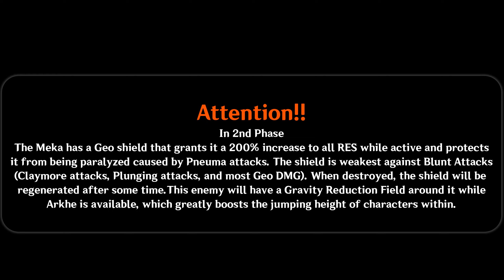[New] 4.5 Spiral Abyss Floor 12 Enemies Tips & Guide / F2P Duo characters showcase | Genshin Impact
In this video I will share some tricks and methods to easily clear new abyss. And also some of my character's F2P damage showcase!!